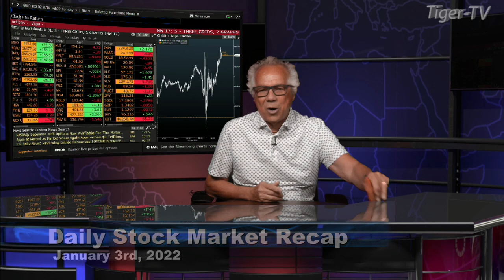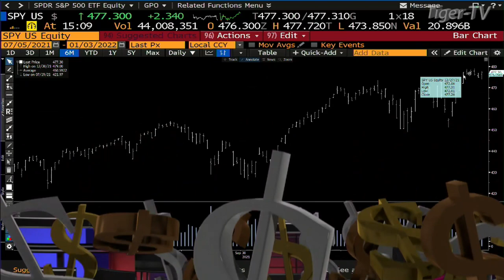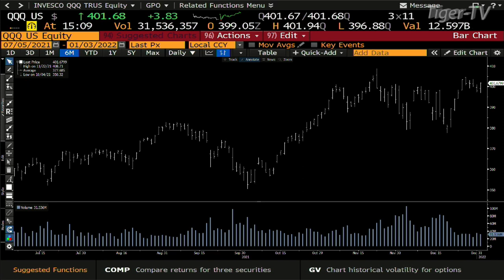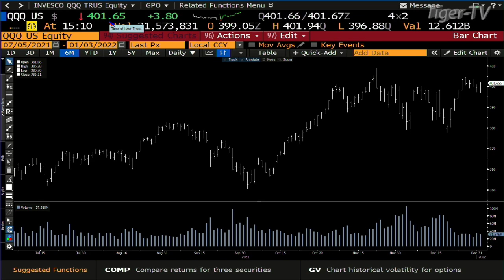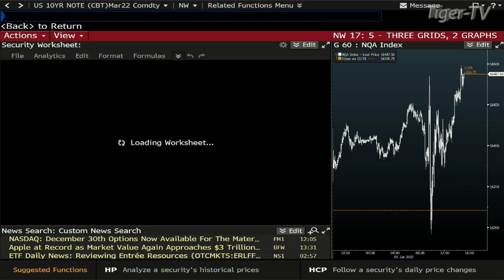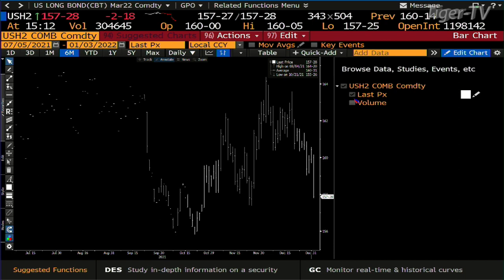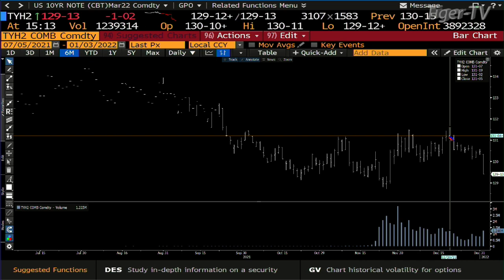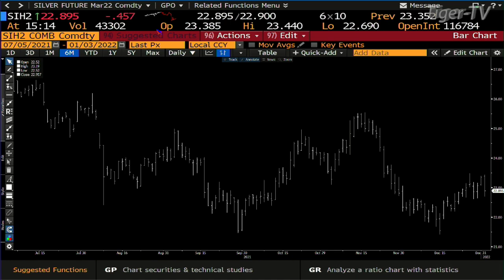January 3rd, Daily Stock Market Recap - 2022